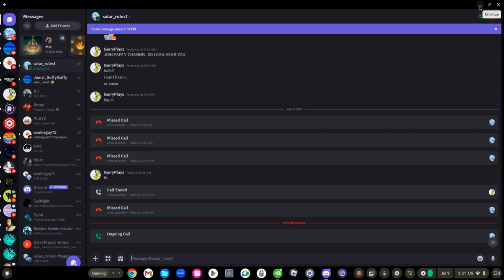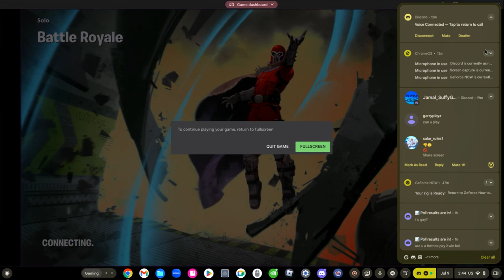Using PWR @alexfnn Keybinds in Fortnite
Keybinds video in comments
Alex getting into my duos match short in comments too